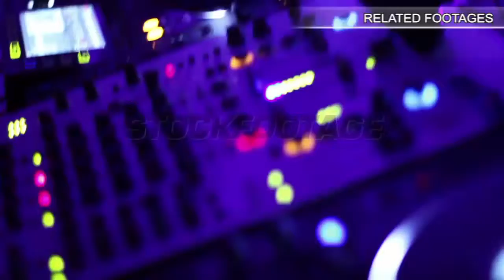Woman with flexible body practicing yoga positions, doing exercises in mountains. Stock Footage